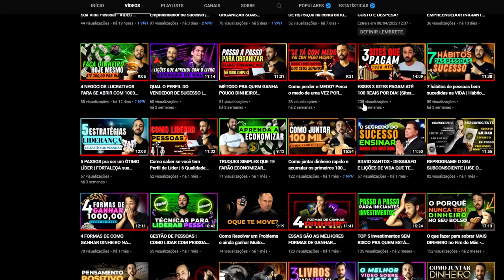Como vencer uma guerra?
A ARTE DA GUERRA - LIÇÕES APRENDIDAS NA GUERRA - A Arte da Guerra Sun Tzu

O que é preciso entender antes de entrar numa guerra - A Arte da Guerra Sun Tzu, A Arte da Guerra de Sun Tzu é um antigo texto militar chinês composto por treze capítulos, dedicados aos aspectos estratégicos e táticos da guerra. A Arte da Guerra explica em detalhes como devemos nos comportar na batalha e, mais importante: como vencer. O que faz um exército forte? De que maneira devemos abordar o inimigo em “terreno fechado”? E como devemos usar espiões para obter informações ou espalhar “notícias falsas”? A ARTE DA GUERRA RESUMO DAS LIÇÕES APRENDIDAS NA GUERRA POR SUN TZU

Além de dicas específicas sobre combate, a Arte da Guerra tem um lado filosófico profundo. Sun Tzu argumenta que a guerra não deve ser tomada de ânimo leve, que a forma mais elevada de guerra é derrotar o inimigo sem lutar, e que ser “parado” e “inescrutável” é o negócio de um general. Ele enfatiza o uso da inteligência sobre a força bruta e nos ensina como vencer batalhas de maneira inteligente. SUN TZU - 5 ENSINAMENTOS PODERODOS DA ARTE DA GUERRA

A beleza da Arte da Guerra é que sua sabedoria também pode ser aplicada às nossas vidas modernas; mesmo em tempos de paz, quando não temos que lidar com derramamento de sangue, mas com trabalho, esportes e conflitos cotidianos em geral.

Timescaps:
00:00 Início
00:31 Primeiro Ensinamento do general de guerra;

Compre o livro por aqui A Arte da Guerra: Edição Especial

Seja bem vindo neste canal!
E venha fazer parte desse grupo de pessoas que querem muito mais da vida.